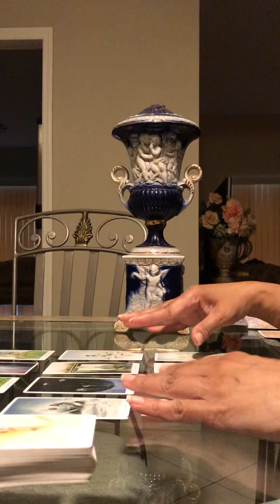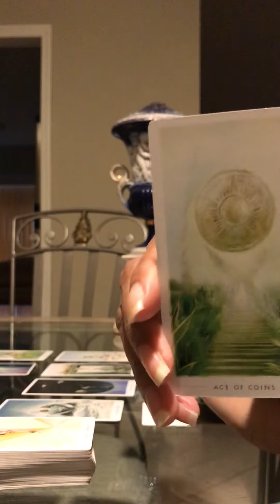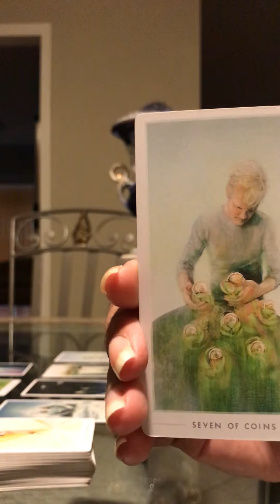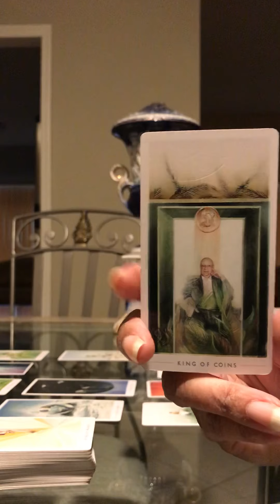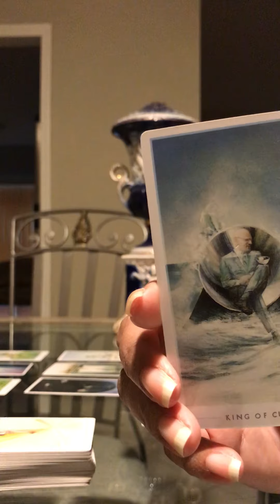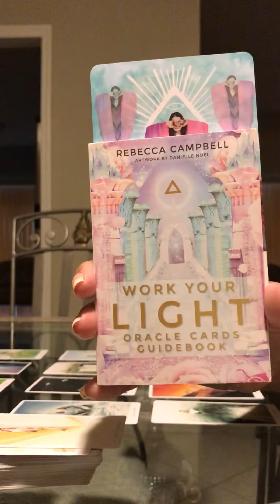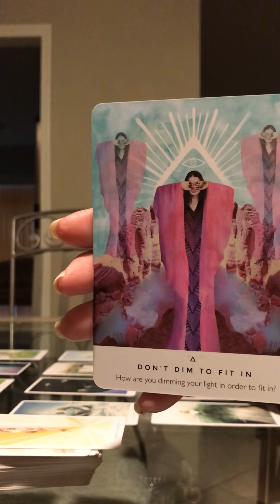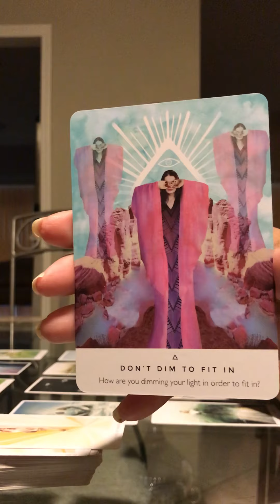Taurus ♉️ bonus reading 📖 July 2020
No refunds for any reason once I have done ✅ your reading 📖
I’m Pisces sun Leo rising Aries mercury cap moon
Thanks for getting a reading with me love ❤️ roxy 😘💕